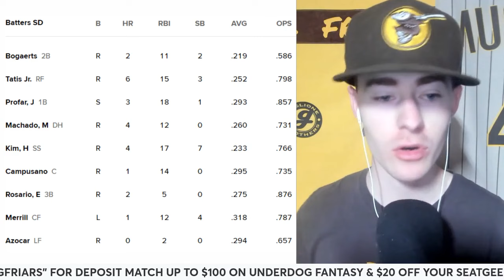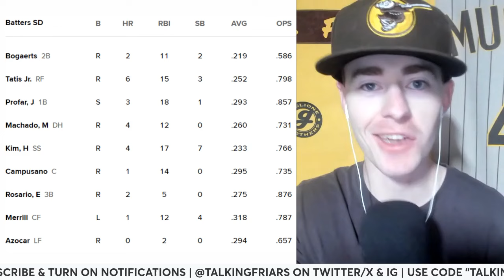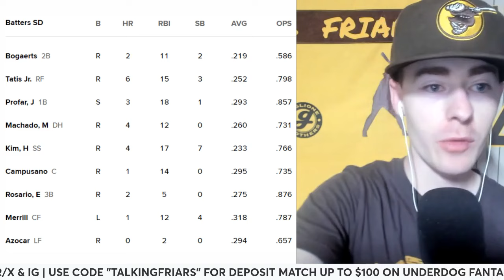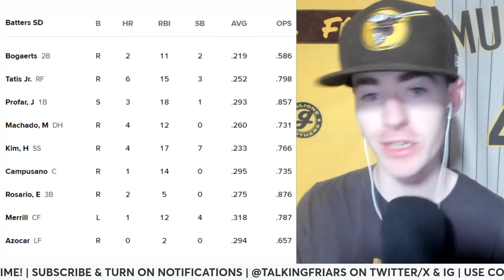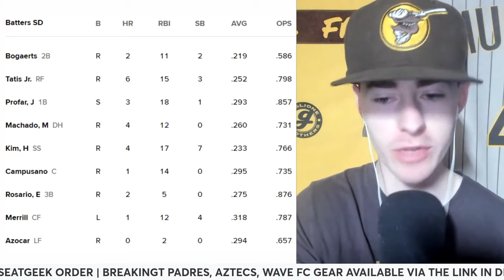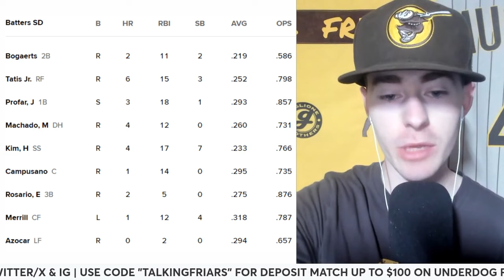Pregame Thoughts: Padres vs. Phillies April 27, 2024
This should be a great game for fans that love good pitching. My Underdog Fantasy picks: Dylan Cease and Ranger Suarez 0.5 first inning runs allowed (lower)